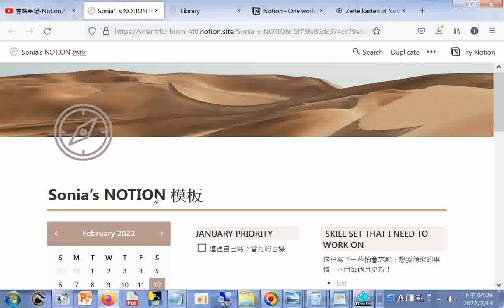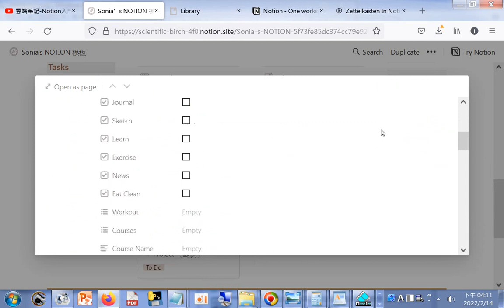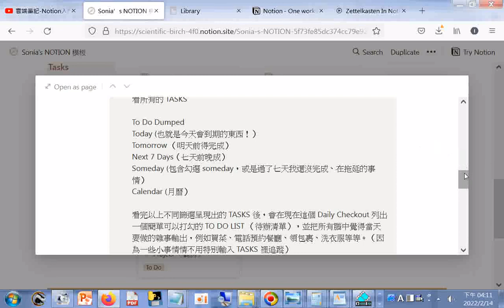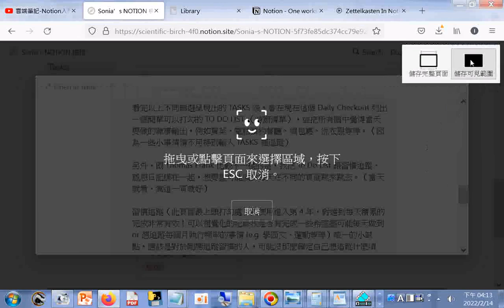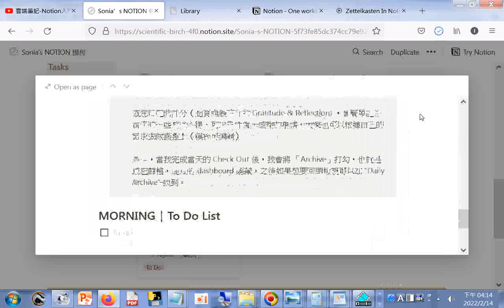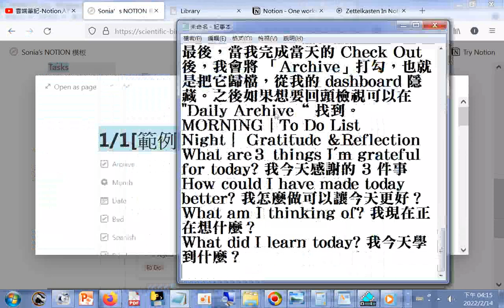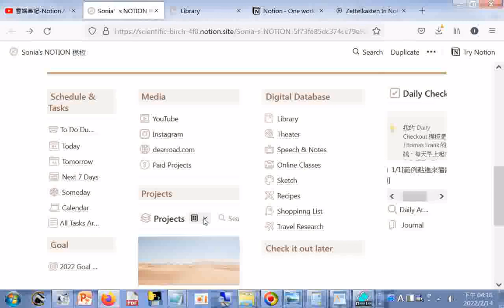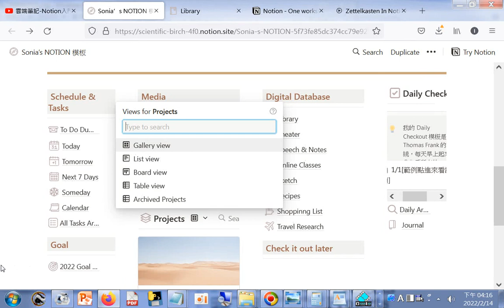Sonia’s NOTION 模板，這裡寫下一些怕會忘記、想要精進的事情，不用每個月更新！20220214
筆者附錄: 現今道劫並降，揚道於世化劫殃，有求孔孟聖道三寶心法就不枉費今生來世間。世間財世間用--生不帶來，死不帶去，或是給以後不相識的人用，但是得三寶心法卻能帶著走，在世能逢凶化吉、躲劫避難、改變命運，壽終能超生了死，離苦得樂，智者切莫入寶山而空手回。